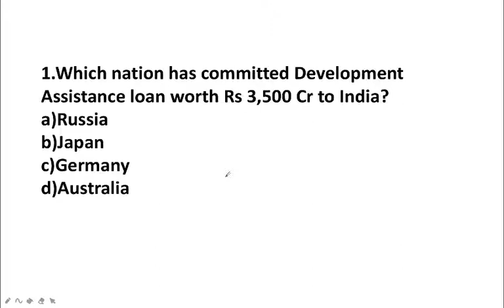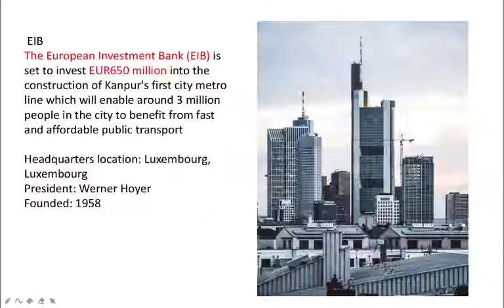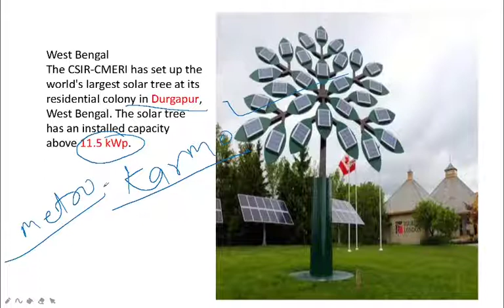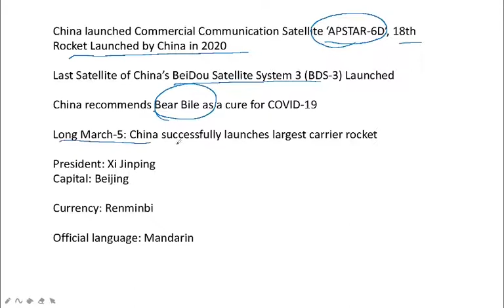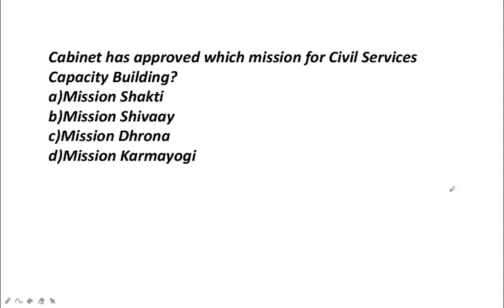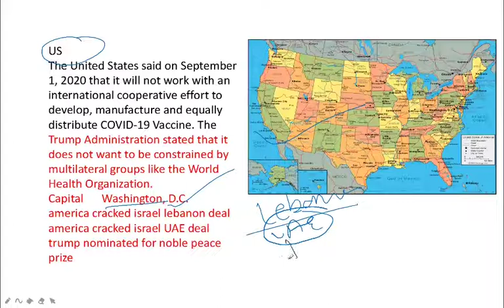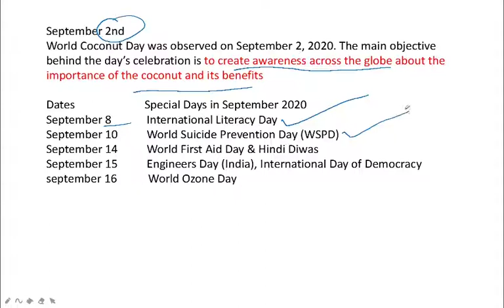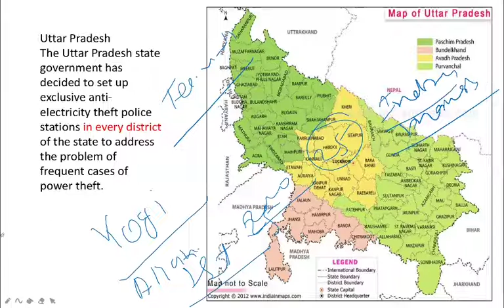currentaffairs Best 200 current affairs September 2020 SET 1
Apart from current affairs we have also discussed the static gk which is associated with current topic of discussion.
The data is collected from various resources like diffferent newspaper the hindu ,the indian express,etc
in case of any discrepancies in data please comment we will rectify it or update it in futher videos.

 The data collected is from various newspapers and websites .In case in future any data changes channel is not responsible for that so be updated.